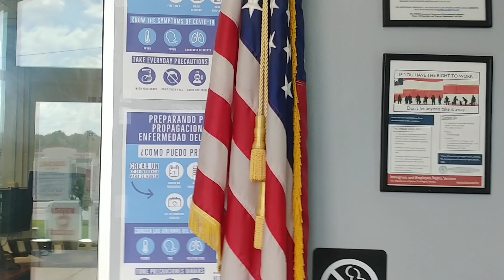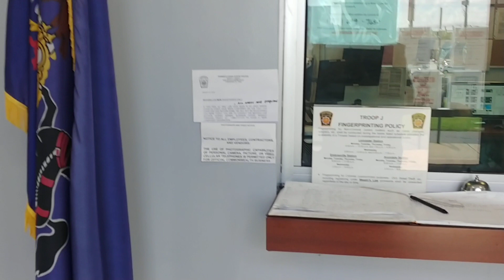STATE POLICE BARRACKS-Lancaster, PA 8-18-20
1st Amendment audit - One Bad Apple in the barrel is like one bad officer in a department. They can make the whole department look bad. I respect the Pennsylvania State Police but be aware of that One Bad Apple.